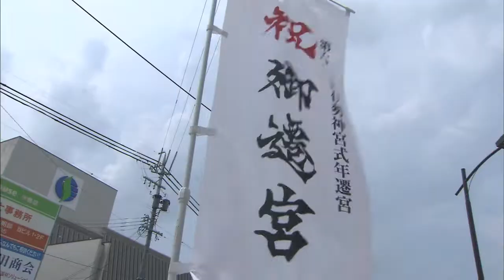『神宮希林』劇場予告編（東海テレビドキュメンタリー劇場第7弾）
2014年4月26日(土)オーディトリウム渋谷、新宿武蔵野館ほか全国順次公開

いきることに　つかれたら　ねむりにきてください
英題：Journey of The Gods: The Rebuilding of Ise Jingu Shrine
旅人：樹木希林
監督：伏原健之　プロデューサー：阿武野勝彦
撮影：中根芳樹 谷口たつみ　取材：佐藤岳史
制作協力：ホーボーズ 松永英隆 船戸秀生 小林敬
編集：奥田繁　協力：神宮司庁 神社本庁
製作・配給：東海テレビ放送　配給協力：東風　特別協賛：赤福
2014 年｜日本｜96 分｜（C）東海テレビ放送

旅人は、樹木希林。「自分の身を始末していく感覚で毎日を過ごしている」。本作は、そう語る希林さんの人生はじめての「お伊勢参りドキュメント」です。
2013 年、伊勢神宮は二十年にいちどの式年遷宮の年。遷宮とはいうなれば、神様のお引越し。参宮街道を行き、お白石持行事などの祭事に参加、伊勢神宮の神域をめぐり、広大な神宮林の山に登り、俳句をひねる。女たちが祈る志摩の石神さまも訪ねます。
ところで、神様ってホントにいるんでしょうか？ いるとしたら、どこに？ 真新しい檜の香。淨闇につつまれた内宮の遷御。夢とも現実ともつかぬまま深まってゆく、旅。いのちについて、家族について。それからやっぱり、愛について想いをはせる。そんなお伊勢参り。
あなたもどうか、ゆるりごいっしょください。